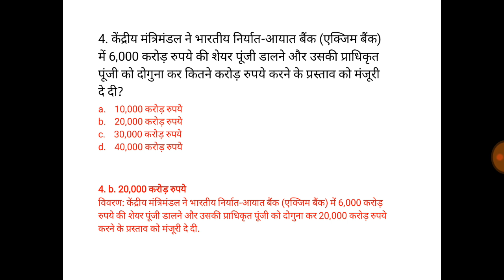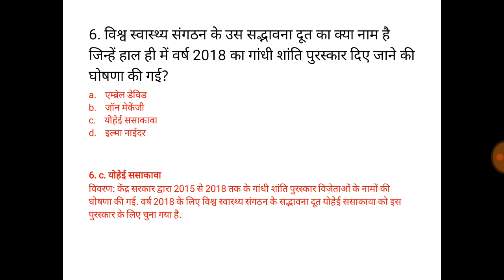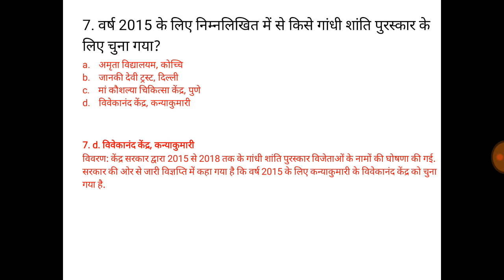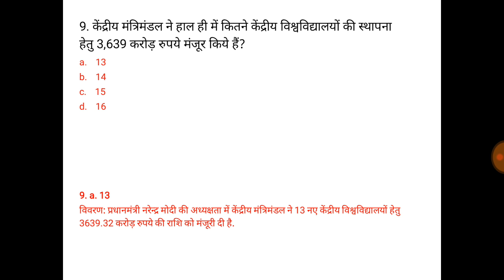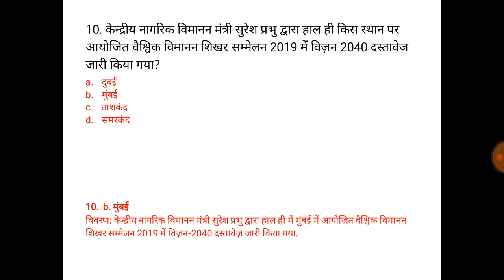RRB JE GENERAL AWARENESS 17 JANUARY 2019 CURRENT AFFAIRS IN HINDI